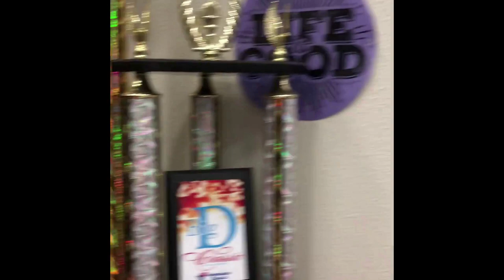May the Music Never End - 2020 Banquet